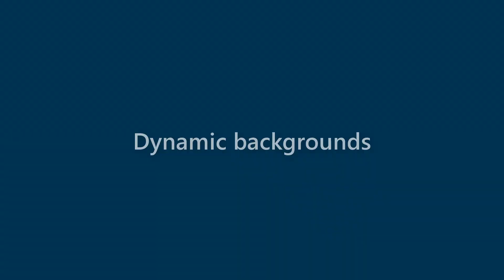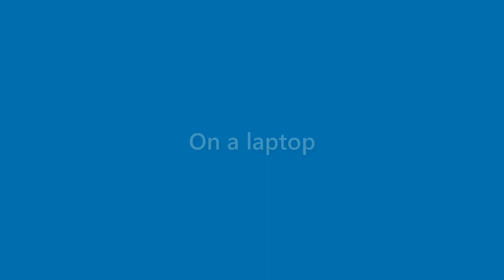Vicky Berger - appearance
Name Look - Vicky Berger - appearance. In this video we present "Vicky Berger" name look and feel in various scenarios.
This video will cover:
How does "Vicky Berger" look as a personal letterhead?
How does "Vicky Berger" look on a business card?
How does "Vicky Berger" look on a computer/laptop screen?
How does "Vicky Berger" look with different background colors?
How does "Vicky Berger" look with various fonts?